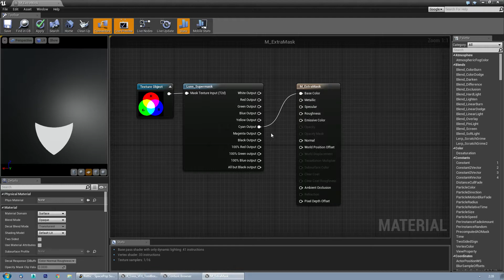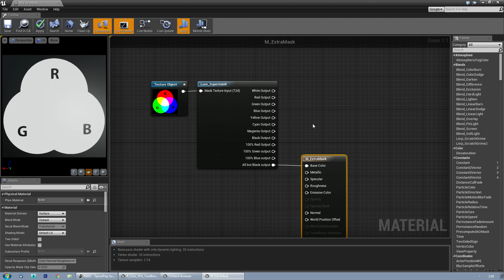[UE4] Luos's SuperMask Material Function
Still finding out how useful this actually is, but nonetheless it now exists.

Might make it available later.